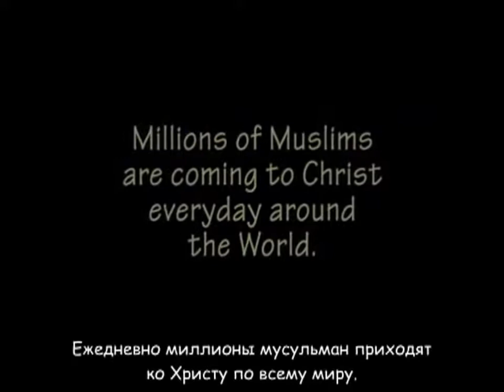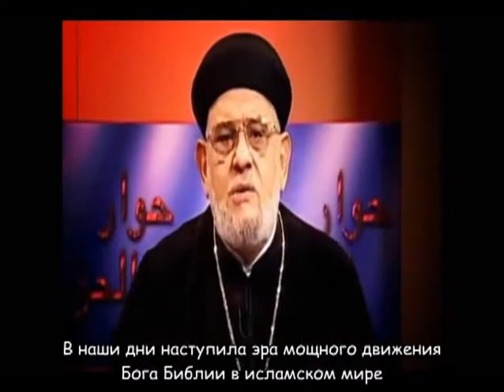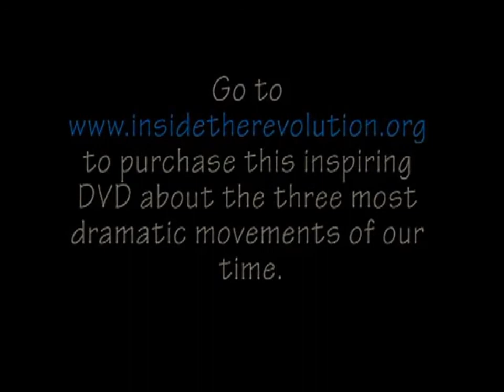Захария Бутрос - проповедник Ближнего Востока!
Коптский священник, бывший египетский имам, в прошлом видный исламский ученый - богослов.